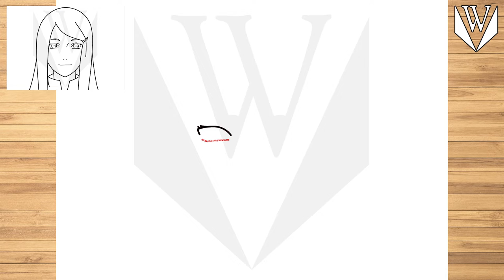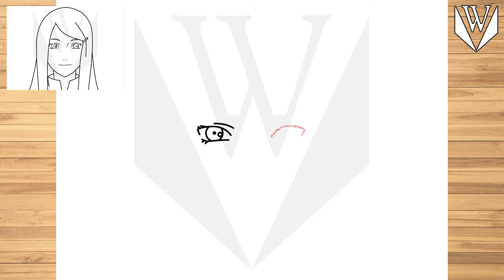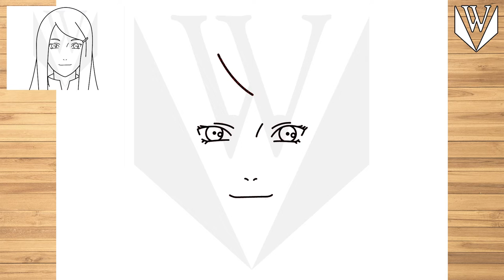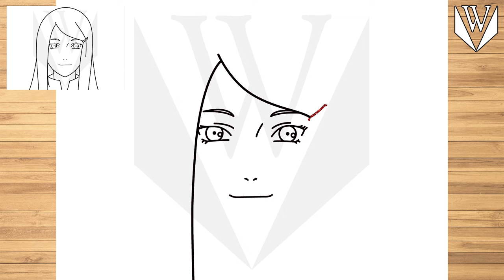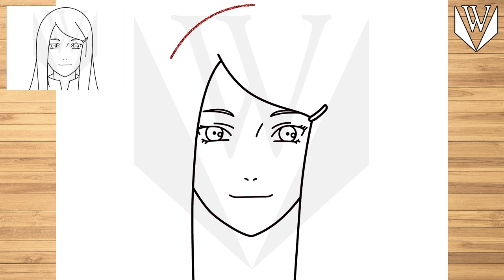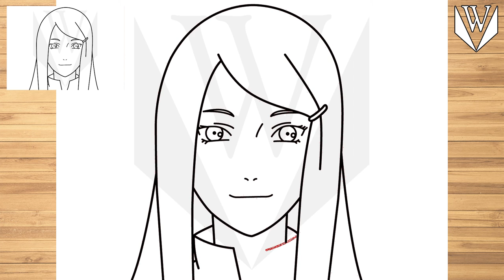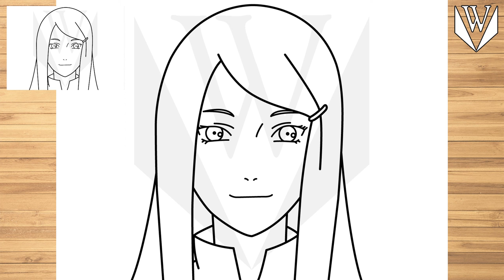How to draw Kushina Uzumaki Naruto Step by step Tutorial | Free Download Coloring Page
እንዴት እንደሚሳል
كيف ترسم
Ինչպես նկարել
necə çəkmək
nola marraztu
কিভাবে আকে
як маляваць
kako crtati
как да рисувам
ಹೇಗೆ ಸೆಳೆಯುವುದು
com dibuixar
сурет салу
sa unsa nga paagi aron sa pagkalos
mmene kudzatunga
如何画
如何畫
nzira yekukwevera
කොහොමද අඳින්නේ
그리는 방법
kako nacrtati
çawa bikujin
hvordan man tegner
ako kresliť
kako narisati
Kiel desegni
kuidas joonistada
Paano Gumuhit
kuinka piirtää
como deseñar
sut i dynnu
როგორ დავხატოთ
איך לצייר
hogyan rajzolj
esi ise
ווי צו ציען
cara menggambar
描く方法
cara nggambar
របៀបគូរ
ວິທີການແຕ້ມ
duci
kā zīmēt
kaip piešti
wéi zeechnen
како да црташ
എങ്ങനെ വരയ്ക്കണം
kif tfassal
me pehea ki te utu
कसे काढावे
хэрхэн зурах
څنګه رسم
چطوری طراحی کنیم
jak narysować
ਕਿਵੇਂ ਖਿੱਚਣਾ ਹੈ
кантип тартат
cum să atragă
как нарисовать
le auala e faalatalata
Како цртати
ho hohela joang
ڪئين ٺاهيو
வரைவது எப்படி
jak kreslit
ఎలా గీయాలి
nasıl çizilir
як намалювати
indlela yokudweba
indlela ukudweba